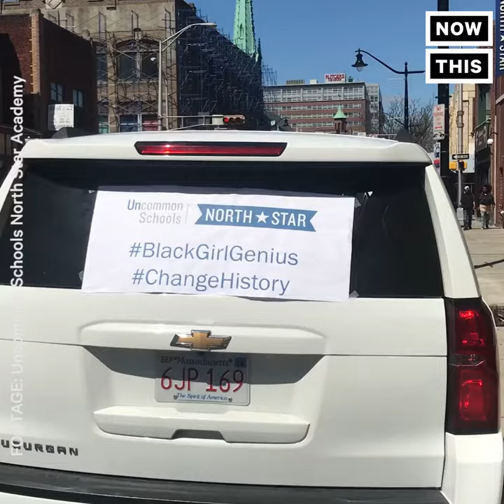Black High School Debate Team In New Jersey Dominates Sport | NowThis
These high school debate champs are inspiring other Black girls to follow their dreams.

These girls are crushing high school debate tournaments and inspiring Black girls in a sport dominated by boys.

“The activity can be sometimes normative or reject people who look like us, but I think us being in the space inspires other girls,” explained North Star Academy debate team member Lynn Yeboah.

Yeboah and teammate Jahne Benthall are policy debaters for the team. Most of the school’s students are from low-income families and the team frequently raises money on social media to be able to attend debates across the country.

This year, Lynn and Jahne tied for first place at the largest and most prestigious high school debate competition in the country, which is held at Harvard. The girls say most of the competitors were white males from wealthy schools with more resources.

“I’m a person who likes to see things big picture-wise. I like to make impacts on people’s lives,” explained Benthall. “So, when we win rounds, we allow other minority groups to see that, although this is a white-dominated sport, that you can also flourish in it.”

The girls were recently invited to the tournament of champions at the University of Kentucky. They hope their passion and success in debate inspires other to join a team.